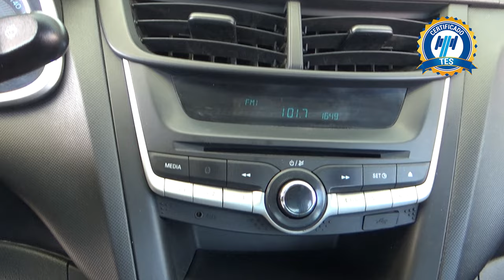Chevrolet / Aveo / 2020 - 18932